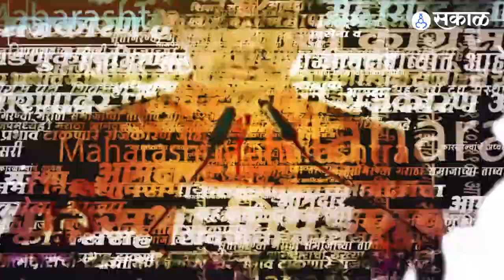Ganeshotsav: गणेशोत्सव २०२२ मध्ये होणार गजर अष्टविनायकाचा | Sakal Media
गणपती बाप्पा हे आपल्या सर्वांच लाडकं दैवत.गणपती बाप्पा मोरया पुढच्या वर्षी लवकर या म्हणत आपण वर्षभर बाप्पाच्या आगमनाकडे डोळे लावून बसलेले असतो. भक्तीमय वातावरणाने भारावून टाकणारे हे १० दिवस वर्षभर पुरेल इतकी ऊर्जा आणि नवचैतन्य देऊन जातात. बाप्पाच्या आगमनासाठी आता अवघे काही दिवस उरले आहेत.